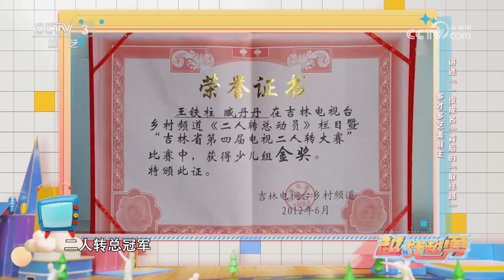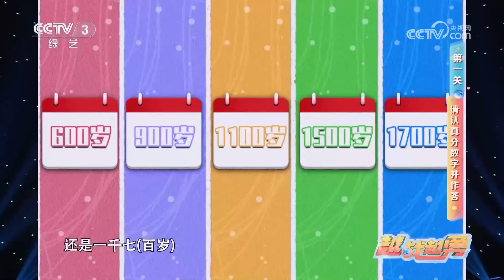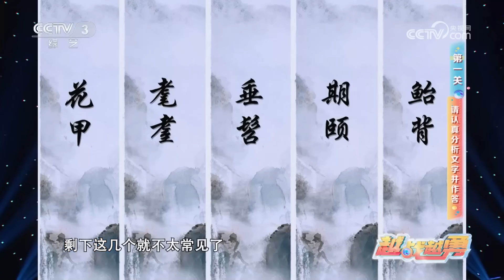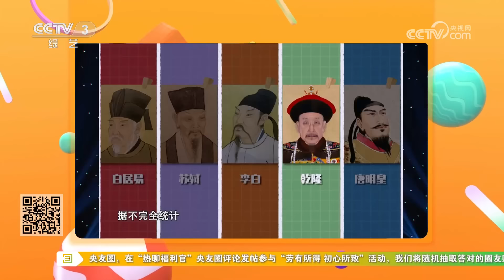趴着上班只负责吃？“雪饼猴”的工作羡煞旁人，“美猴王”爆红背后也有艰辛漫长的“取经路” | 第艺流「越战越勇」20240505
本期节目主要内容：
本期邀请三组“宝藏城市”旅行推荐官。火遍全网“雪饼猴”揭秘真实工作，趴着上班万人“投喂”；洋女婿推荐火热重庆，8D城市美食多；“最便宜”的城市有最美风光，一块钱住海景别墅。